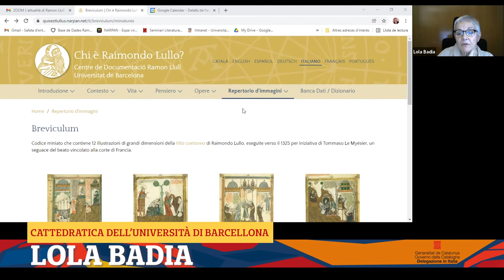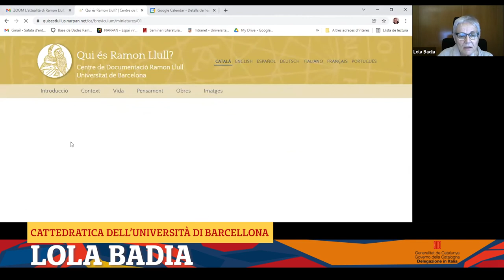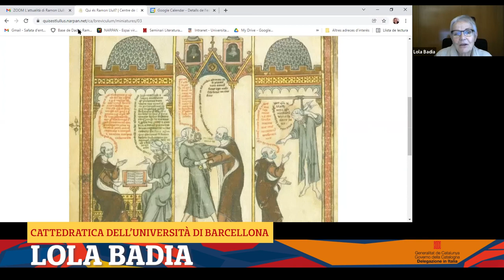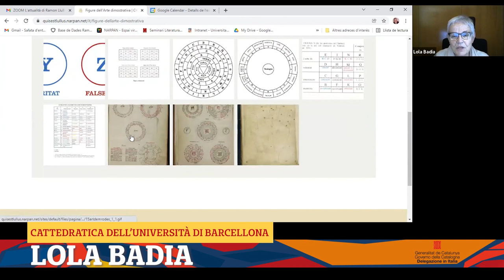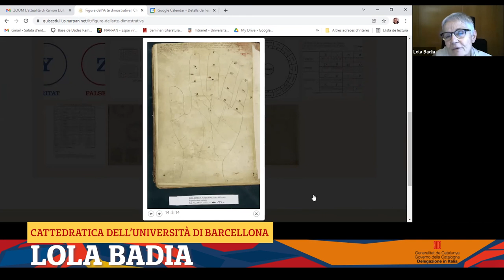Le opere di Ramon Llull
📚 L’attualità di Ramon Llull: un ponte tra culture e religioni

Le professoresse Lola Badia (Università di Barcellona) ed Elena Pistolesi (Università per Stranieri di Perugia) dialogano sulla figura di Ramon Llull (1232 – 1316), una delle più spiccate personalità del Medioevo cristiano e precursore del dialogo interculturale. Emanuela Forgetta, dell’Università degli Studi di Napoli L’Orientale, modera l’incontro.

Lola Badia è cattedratica dell’Università di Barcellona. Filologa e medievalista, Badia ha pubblicato principalmente studi e ricerche sulla lirica e la narrativa medievale post-trobadorica degli scrittori catalani del Trecento e del Quattrocento, tra i quali spicca Ramon Llull, di cui è una delle esperte più autorevoli. Nel 2016 le è stato assegnato dalla Generalitat de Catalunya il Premio Nazionale di Cultura per il suo eccellente contributo e la dedizione alla ricerca della cultura letteraria medievale catalana.

Elena Pistolesi è professoressa di linguistica italiana presso l’Università per Stranieri di Perugia. Si è occupata di vari aspetti della storia della lingua, della sociolinguistica dell’italiano contemporaneo e del rapporto tra italiano scritto e italiano parlato. Inoltre, ha svolto una ampia attività di ricerca nell’ambito della filologia catalana e, concretamente, sull’opera di Ramon Llull. Sta curando, per conto della NEORL (Nova Edició de les Obres de Ramon Llull), l’edizione critica dell’opera “De quadratura e triangulatura de cercle”.

Emanuela Forgetta è docente e traduttrice. Laureata in Filosofia all’Università degli Studi di Napoli Federico II con una tesi sul pensiero logico e metafisico di Ramon Llull, è insegnante di letteratura e lingua catalana all’Università degli Studi di Napoli L’Orientale e ha tradotto, dal catalano all’italiano, numerosi testi teatrali, copioni televisivi e romanzi.